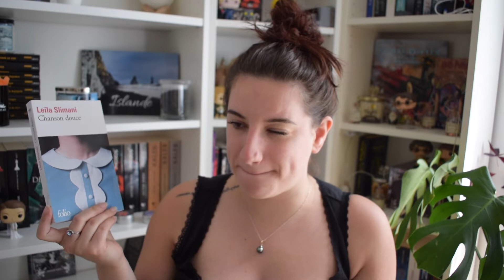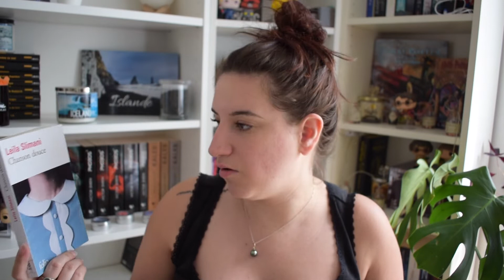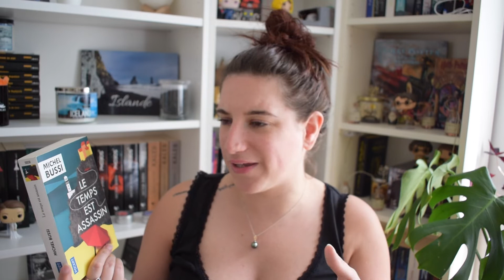Update lecture #20 📖 Paranoïa, Nounou, & Corse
Pssst viens par ici petit puffin 🐧